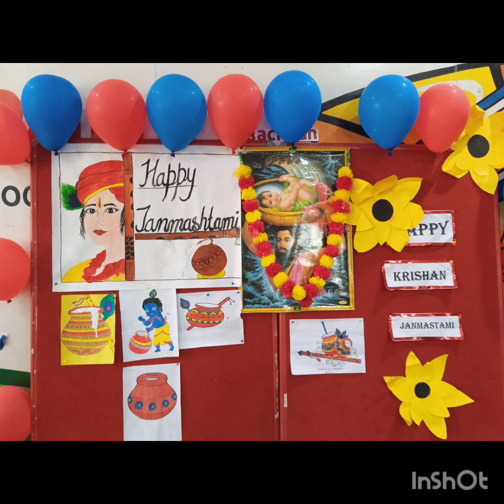shree krishna janmaashtami celebration at Bachpan play school bhabua😀.